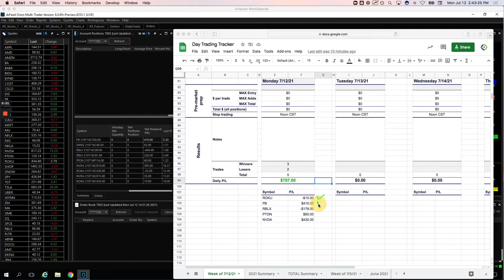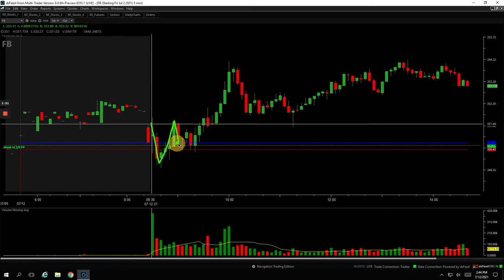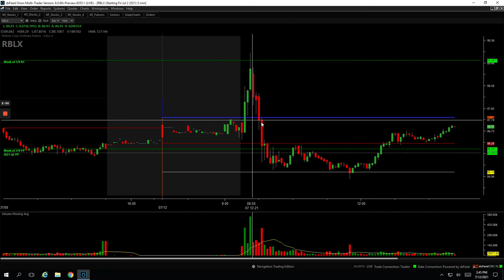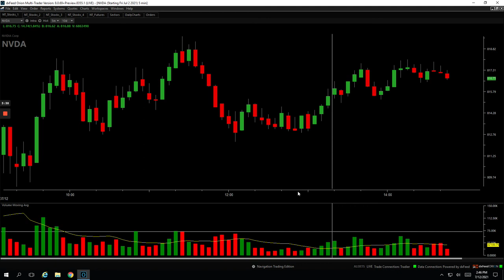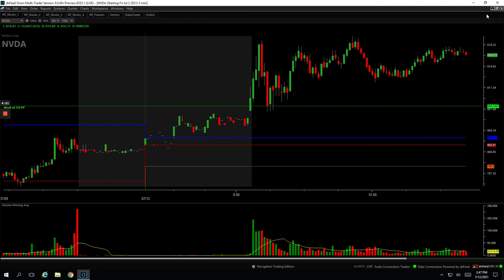Day Trading Recap: 7-12-21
👉 Biggest winner - NVDA

YouTube.com/navigationtrading
Facebook.com/navigationtrading